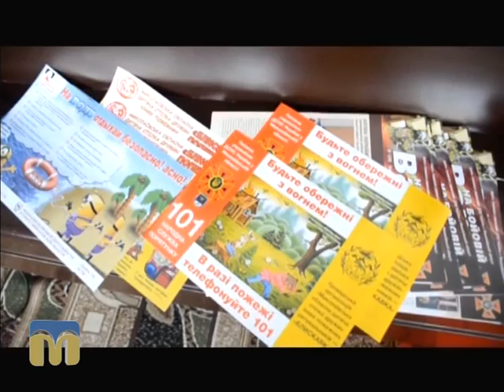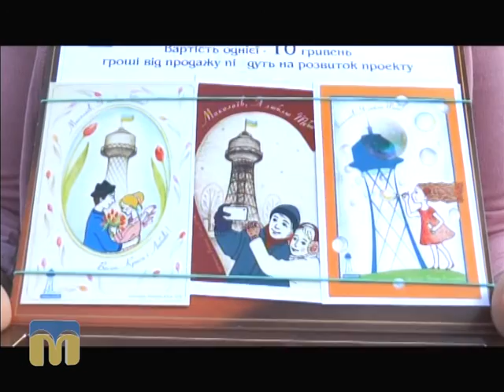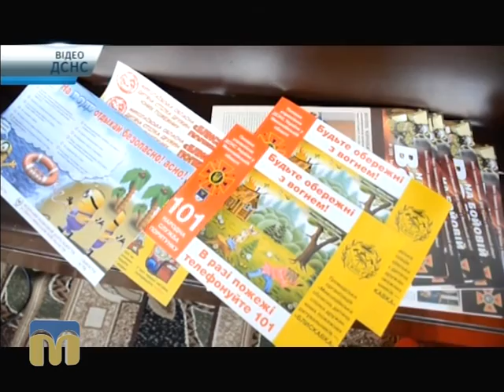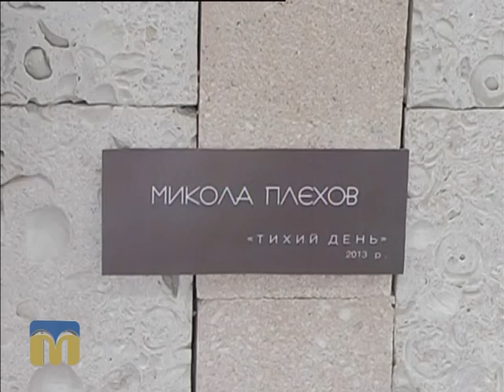Телевізійні новини Миколаївщини 09.04.2016